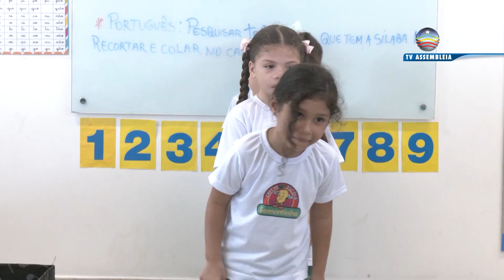Musicalização é usada como ferramenta de aprendizagem e construção do conhecimento